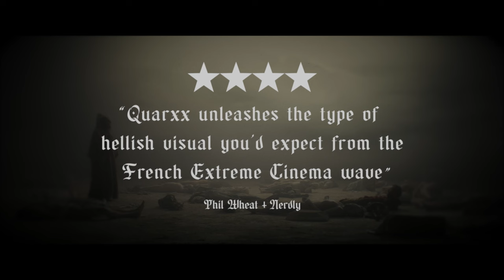Pandemonium | Official Trailer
Director Quarxx (All the Gods in the Sky) explores the peculiar, welcoming all those hungry for wonder, in Pandemonium, a unique cinematic blend of fantasy, drama, genre, and humour.

Nathan (Hugo Dillon) and Daniel (Arben Bajraktaraj) are caught in a road accident that kills them both. As they come to grips with their deaths, Nathan confronts his past and the consequences of his actions. Now trapped in the hellish void of Pandemonium, he encounters tortured souls like Jeanne (Manon Maindivide), a disturbed child; Julia (Ophélia Kolb), a grief-stricken mother; and Norghul (Jean Rousseau), the guide of the great void. Will he find a way to escape the torment that awaits him for eternity?

Pandemonium takes the viewer on a chilling journey as three interconnected stories unravel in this macabre exploration of tales depicting fallen souls. From the intricacies of everyday drama to the realms of supernatural intrigue, each narrative weaves a haunting tapestry that blurs the lines between the mortal and the supernatural.